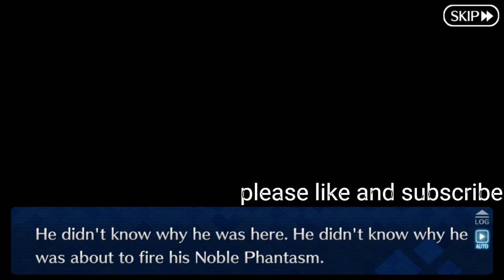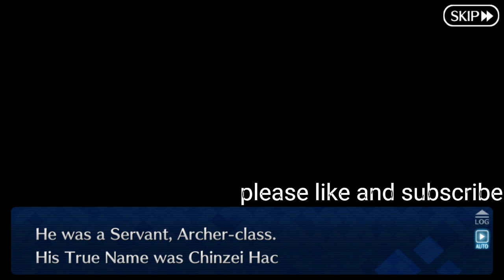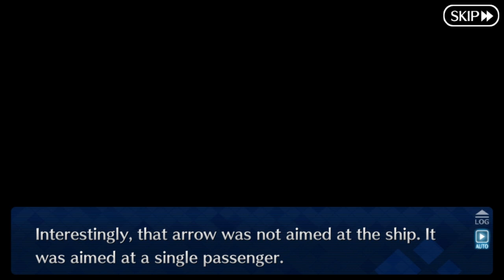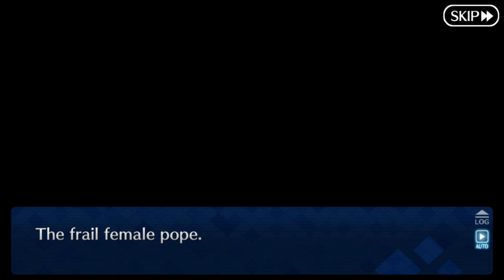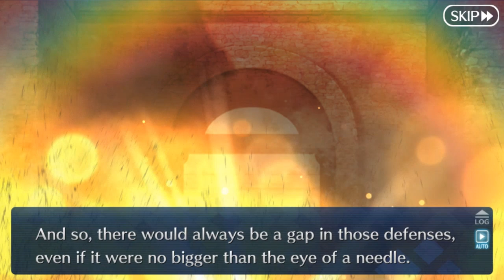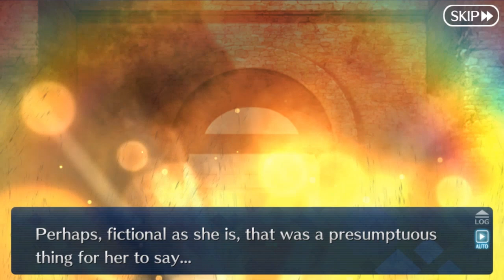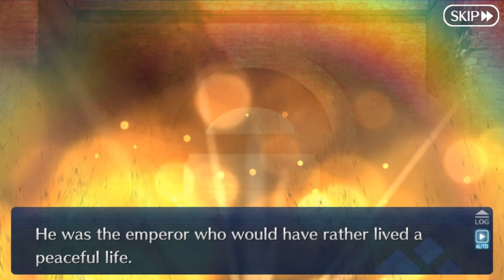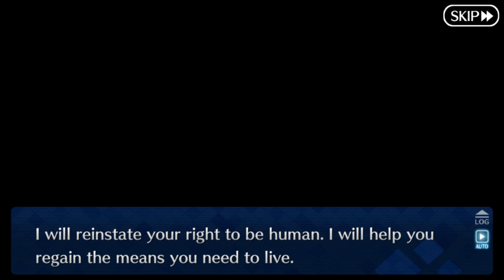FGO Cosmos in the Lostbelt Chapter 6 5 Section 17 The Laughing Emperor Part1